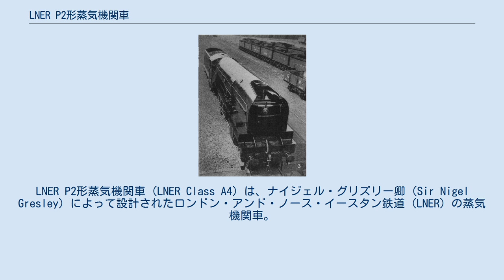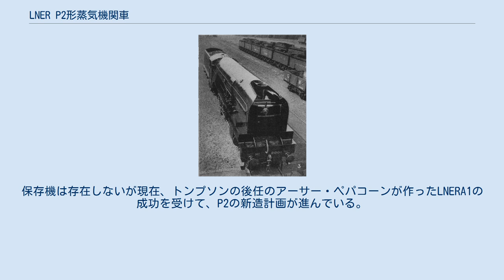LNER P2形蒸気機関車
LNER P2形蒸気機関車（LNER Class A4）は、ナイジェル・グリズリー卿（Sir Nigel Gresley）によって設計されたロンドン・アンド・ノース・イースタン鉄道 (LNER) の蒸気機関車。
イギリスで二形式8両しか存在しないミカド型の蒸気機関車である。
 最初の2001はポペットバルブを使用し、2002はグレズリーの開発したグレズリー弁装置が使用された。
その後、残りの4両も後者になぞった。
 しかし、この機関車にも欠点があった。
一つは火室面積が大きすぎて大量の石炭が必要になったこと、もう一つがホイールベースが長すぎて曲線通過が容易でなく発熱を起こすことであった。
通常4軸の機関車は曲線通過を容易にするため第一動輪を横動できるようにするのだが、P2の場合イギリスの車体限界が小さかったことが災いして、横動を設けることができず、発熱を発生させていた。
 グレズリーの死後、後任で彼の機関車に批判的だった、エドワード・トンプソンがP2をミカド型から美的センスに欠ける4―6―2のパシフィックに改造されてしまった。
保存機は存在しないが現在、トンプソンの後任のアーサー・ペパコーンが作ったLNERA1の成功を受けて、P2の新造計画が進んでいる。